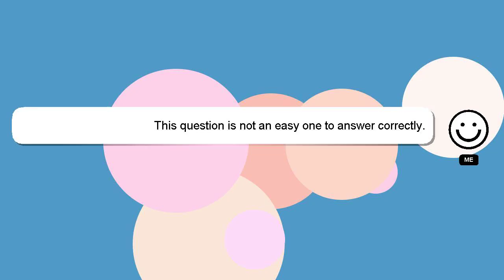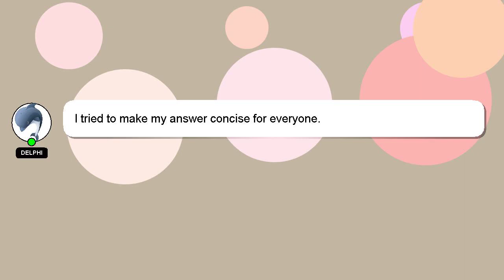How to feed telenor card?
An introduction to myself in a few words, Hello everyone, I'm Delphi. I am willing to help you find the solutions to your questions. - How to feed telenor card?

Don't hesitate to leave a comment or start a chat if you have a more specific question. Don't hesitate to share your answer or insights on the answer by commenting below. I will express my appreciation for your answer by 'hearting' it.

*1 What we are experimenting :*